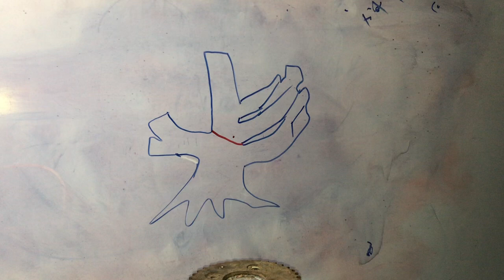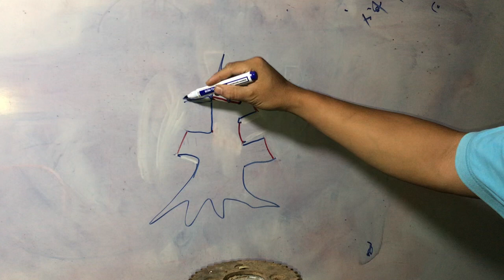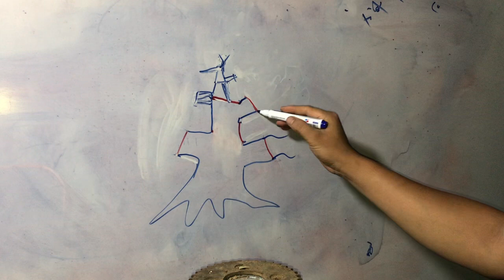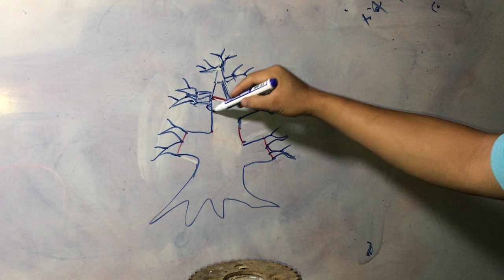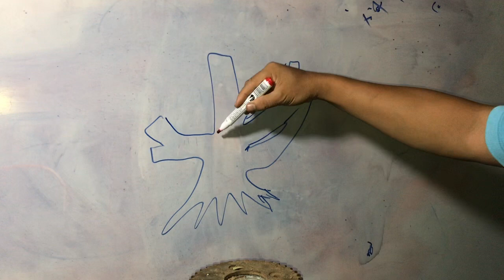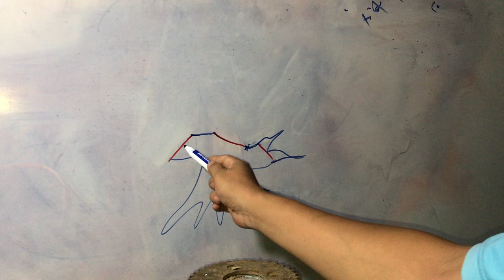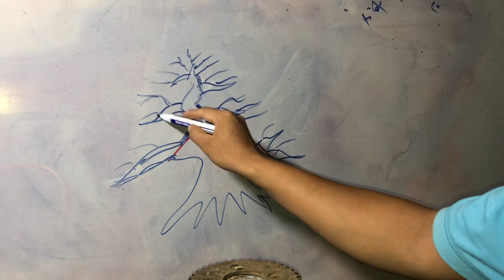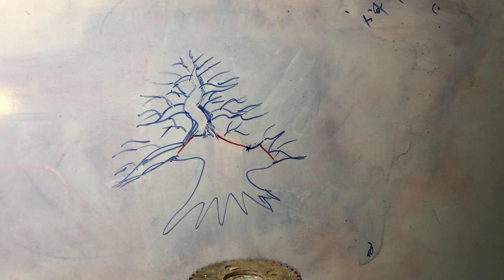PHÂN TÍCH CẮT PHÔI CHO CÂY